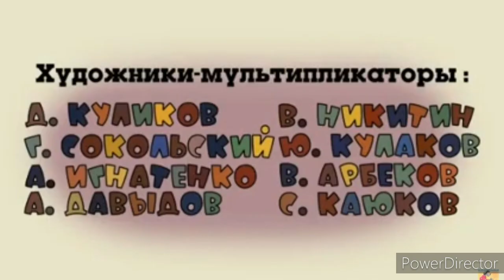Прикол с заставкой Ну погоди. A joke with a screensaver Well, wait a minute.